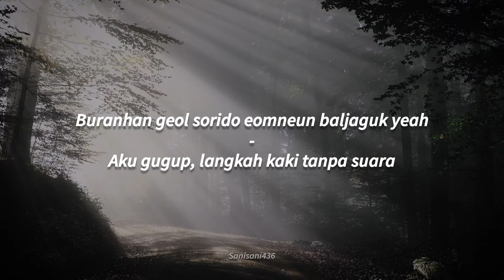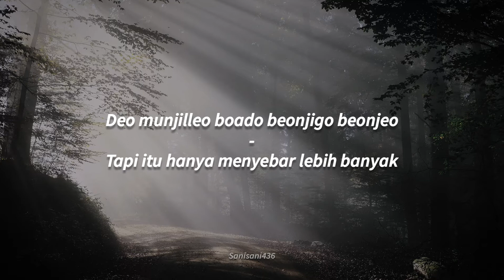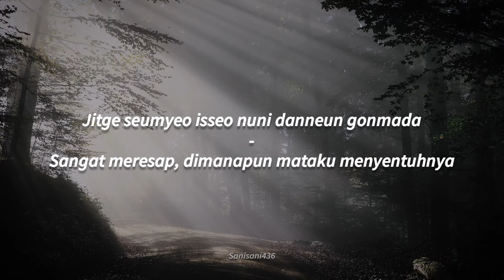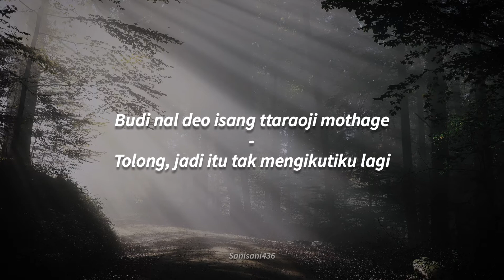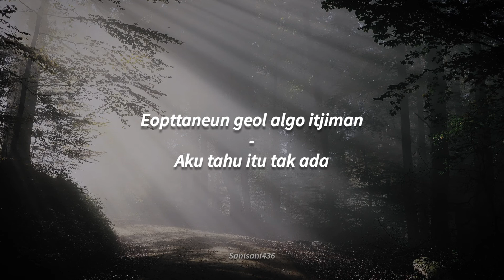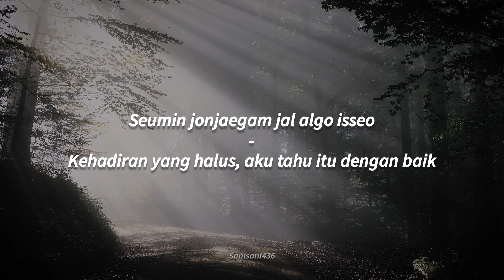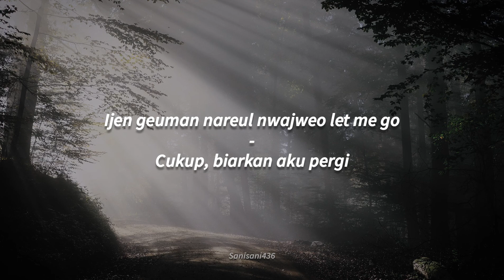SUPER JUNIOR - Shadow (赤霞) | LIRIK SUB INDO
Title Song : Shadow

SUPER JUNIOR's the 9th album repackage 'TIMELESS' is out!

[Tracklist]
01 2YA2YAO!
02 The Crown
03 악몽 (Ticky Tocky)
04 Shadow (赤霞)
05 SUPER Clap
06 I Think I
07 Game
08 Somebody New
09 Skydive
10 Heads Up
11 Stay with Me
12 Rock Your Body
13 No Drama
14 Show